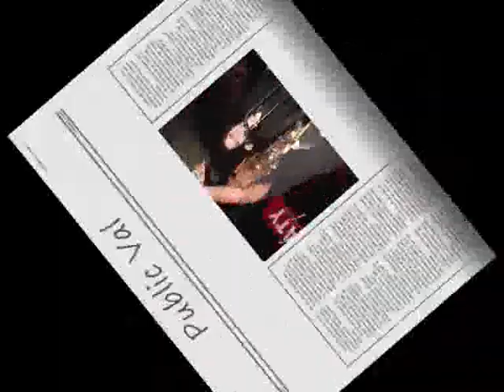Valerija Laubach & Ron Matz: »Static« (2010)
Als PUBLIC VAL - und unterwegs mit Stevie Salas' Band »The I.M.F´s« - performten Valerija Laubach (Schauspielerin u. Frontfrau bei PINK TROUBLE) & Ron den von Stevie Salas geschriebenen Song STATIC am 27. Februar 2010 im »Café Garbaty« in Berlin-Pankow.